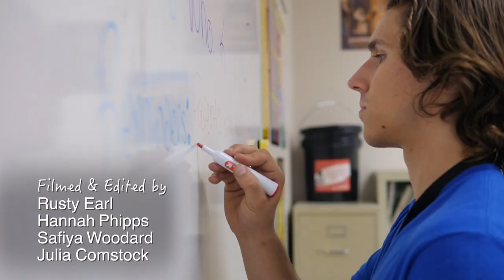The First 9 Months: First year Teacher Documentary (Trailer #1)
Five first-year teachers document the challenges and triumphs of their first 9 months in the classroom. Using camcorders, they recorded their lives in and outside the classroom, allowing us to experience teaching from the teacher's point of view. "The First 9 Months" is part of the Kansas State University College of Education's "A Walk in My Shoes" series.

"Intro" by Olive-James